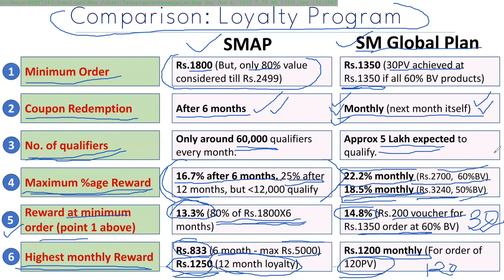Modicare Old Vs New Loyalty Plan | कौन ज्यादा अच्छा है आपके लिए | modicare new business plan 2022